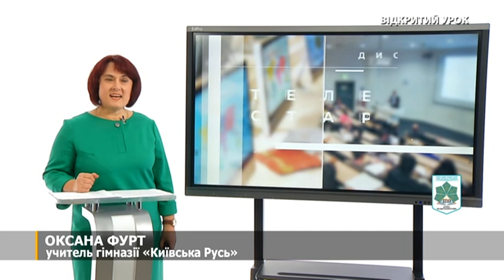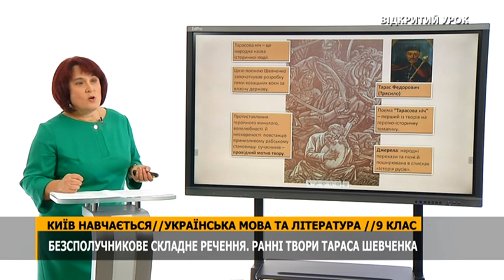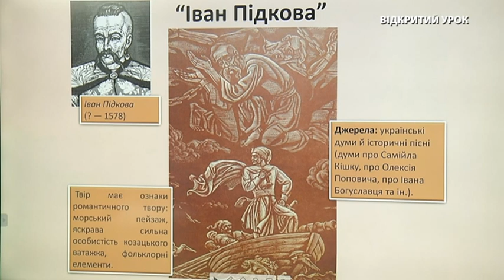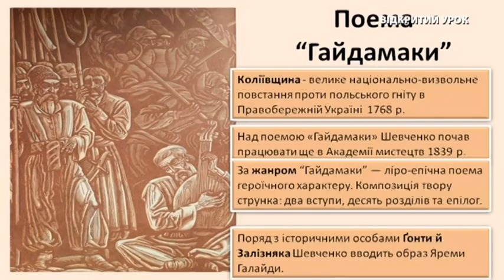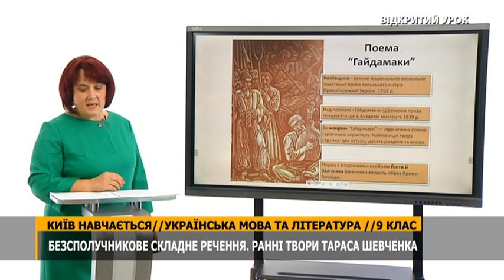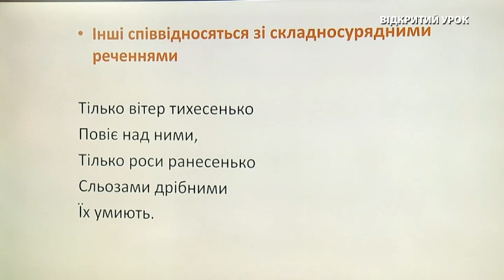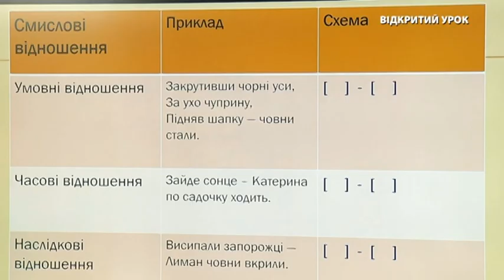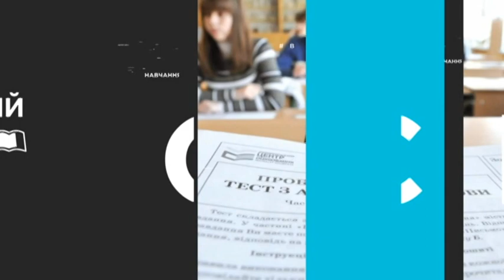Українська мова та літ-ра, 9 клас, Безсполучникове складне речення - 20.01.21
Тема: Безсполучникове складне речення
Вчитель: Оксана Фурт, вчитель гімназії "Київська Русь"